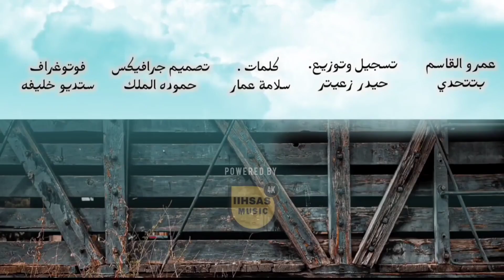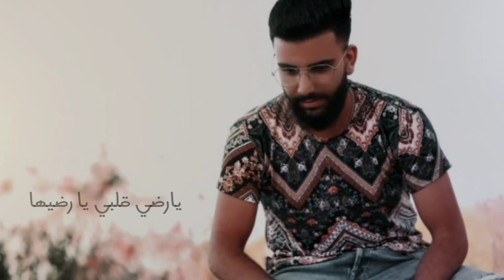بتتحدي هيدا الميدان - عمرو القاسم | 2020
غناء : عمرو القاسم
تسجيل وتوزيع : حيدر زعيتر
كلمات: سلامة عمار
تصميم جرافيكس : حمودة الملك

بتتحّدي هيدا الميدان...نكنتِ قدّ التحدي
لا تقولي قلبك عشقان..وأوفى من قلبي تهّدي
حطّي حبك بالميزان وحبي مقابيلو ينزان
وشوفي هالكّف الرجفان كيف يأشر لعندي

كم مرّة نومك مسروق من عينيكِ الغفياني
وكم مرّة مصّحاكِ الشوق الياما وياما مصّحاني
آني وحياتك مرّات شفقاني عليّي الدمعات
واندهلك لكن هيهات غفياني ولا بترّدي

قوليلي نكانت الحروب عندك متلي علقاني
وان قلبي بعينيكِ يدوب بحسّ بروحي غيراني
علقتيهم. حلّيها العيشي وين بتهويها
يارضي قلبي يا رضيها وشّدي للبّدك شدي